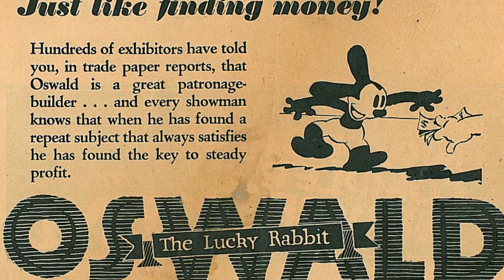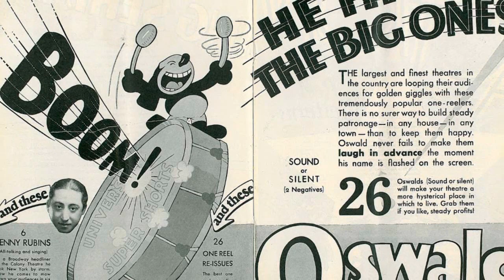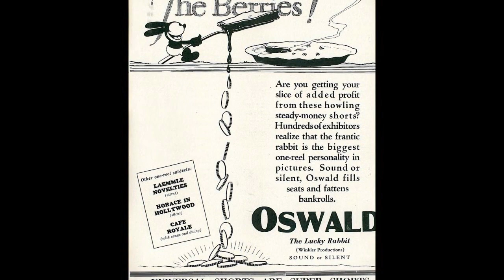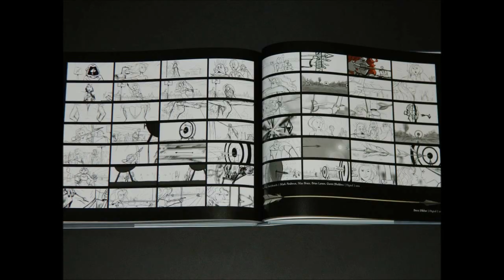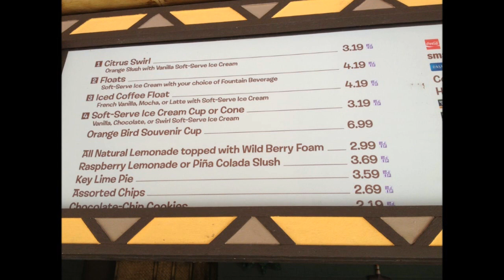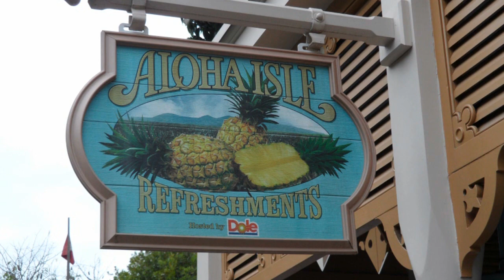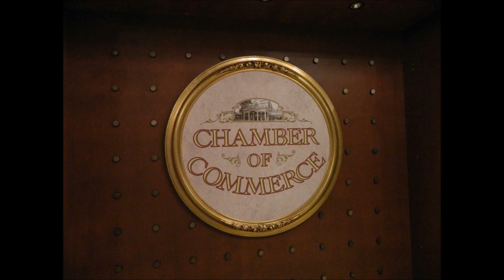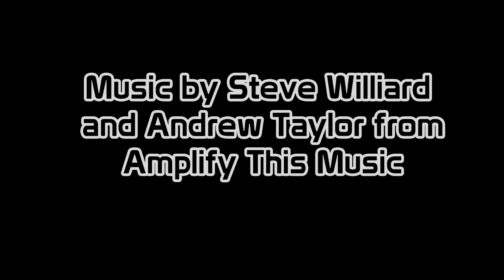Communicore Weekly - Oswald, Art of Brave, Dole Whip, Citrus Swirl, Chamber of Commerce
This week on Communicore Weekly.

IT'S TIME FOR DISNEY HISTORY! - Jeff and George talk about the storied history of Oswald the Lucky Rabbit!

GEORGE'S BOOK OF THE WEEK! - George looks at The Art of Brave!

DISNEY DEBATE! - George and Jeff debate about what's better than a Dole Whip!

FIVE LEGGED GOAT! - The Chamber of Commerce houses this week's Five Legged Goat!

for tickets to our EPCOT 30th Anniversary Event!

Watch, rate, comment, and enjoy!